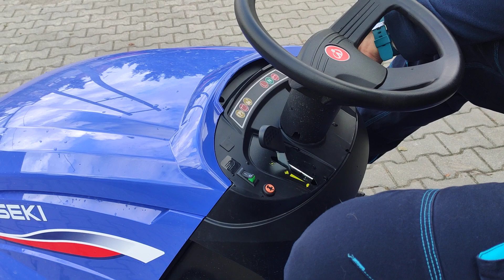PRODUKTY ISEKI - KOSIARKA CUTMASTER CM7113H - ODCINEK 1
Tak zaczyna się cykl krótkich filmów prezentujących produkty Iseki dostępne na polskim rynku.